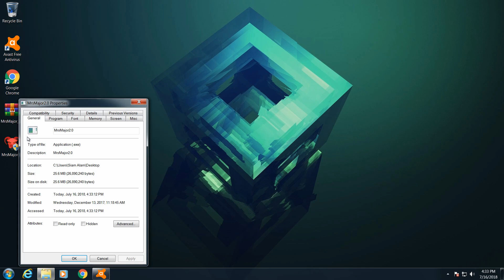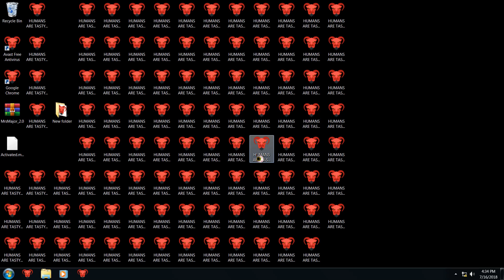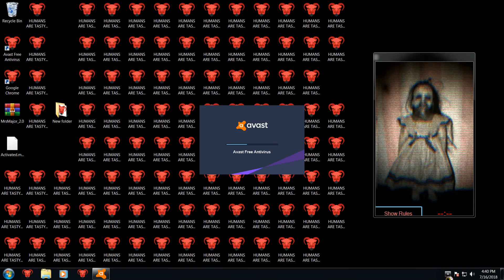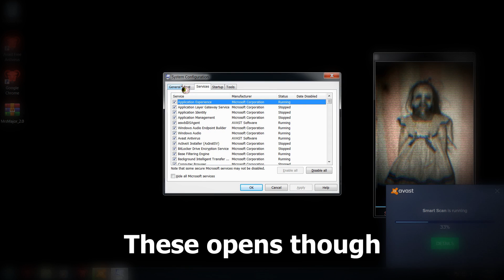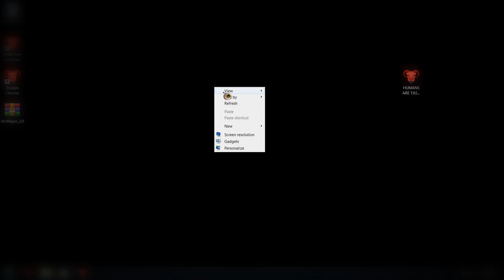Avast VS MrsMajor 2.0 | A-V Test #32